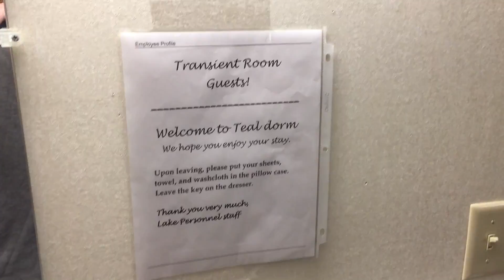Road Trip 2015 – to Yellowstone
So to commemorate my road trip from 20 years ago, I decided to go one another on this year. This is my drive from Denver to Yellowstone National Park.

Follow me on the social medias—
Beme: theopie

Shot with a Nikon D5500, Sony HDR-AS100VR, and iPhone 6